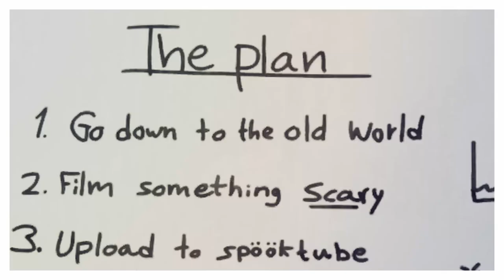3 idiots play Content Warning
i know im a little late to posting this but better late than never, so here you go. i hope you guys enjoy.